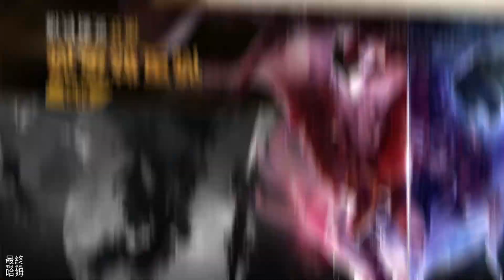【哈姆手遊試玩】《忍界の戰-百萬福利版》火影忍者 卡牌手遊 百位SSR忍者隨你招募 | 禮包碼：VIP666 | 重溫劇情 Q版可愛畫風 日文語音配置 多元玩法 巔峰競技 火熱開戰！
真正百萬金幣、福利免費贈送！超百位SSS忍者隨你招募。
為你打造專屬福利版忍界大戰卡牌遊戲。

--遊戲特色--
1、超高福利
無需氪金，開局就送百萬金幣，全部SSS忍者任你選擇進行戰鬥。

2、重溫劇情
原汁原味劇情，小七班相愛相殺冒險，誰才是最強預言之子。

3、炫酷特效
酷炫的戰鬥場景，重現經典戰鬥場面，數百華麗的忍術禁術，最刺激的對決！

4、多元玩法
不再是單調的單人玩法，多人合作冒險，多種跨服競技模式，盡情體驗競技樂趣。

第四次忍界大戰開戰，五影已集結，快來守護木葉村！